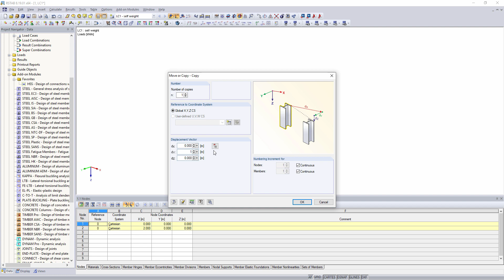[EN] FAQ 000103 | Posso transferir as cargas ao copiar sistemas estruturais?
Pergunta:
Posso transferir as cargas ao copiar sistemas estruturais?

Resposta:
Para copiar com cargas, proceda da seguinte forma:

Selecione os objetos a serem copiados (nós, barras etc.).
No menu Editar, abra a função Mover, Copiar (ou clique com o botão direito nos objetos selecionados e utilize a função Mover, Copiar no menu de atalho).
Nas "Configurações de detalhes", é necessário especificar a cópia incluindo o carregamento. Desta forma, as cargas de todos os casos de carga são incluídas na cópia.